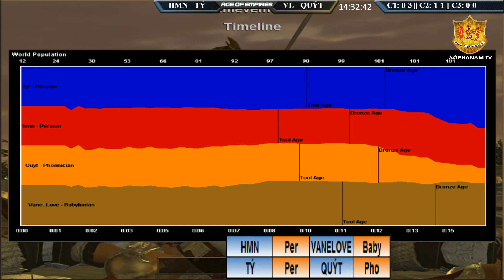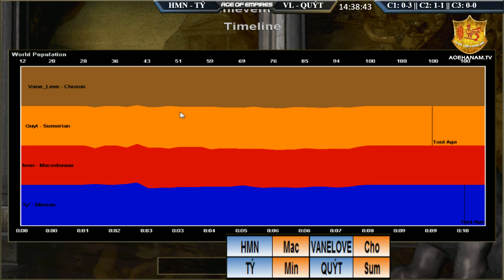2vs2 - C2T3 || HMN , Tý vs Vane Love , Quýt ngày 2/5/2018